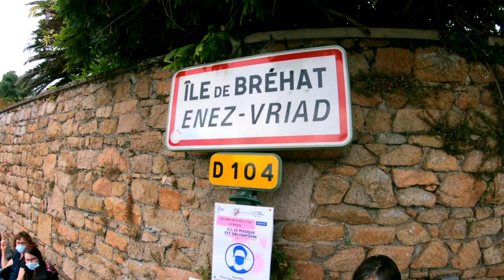CÔTES-D'ARMOR (BRETAGNE) | DRONE VIDEO | DJI MAVIC MINI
➡ Côte de Granit Rose / Sentier des Douaniers (Perros-Guirec) 0:01
➡ Plage de l'Île à Poule (Kerbors) 0:26
➡ Sillon de Talbert (Pleubian) 1:15
➡ Pleubian 1:54
➡ La maison entre les rochers (Castel Meur) 2:15
➡ Le Gouffre de Plougrescant 2:20
➡ Kayak sur le Trieux (Pontrieux) 2:31
➡ Île-de-Bréhat 2:37

Cinematic - DJI Mavic Mini